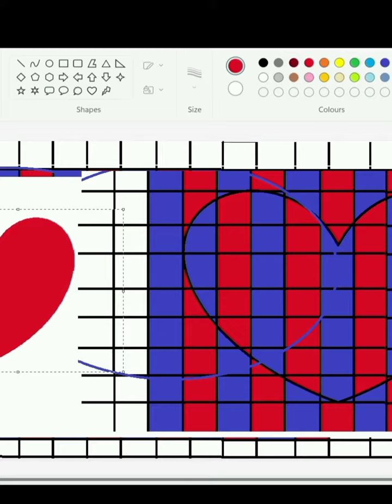3d heart Dil design on the computer,jan gan man#viral#shorts#3d#dil#heart#3d#movie#new#adipurush#art